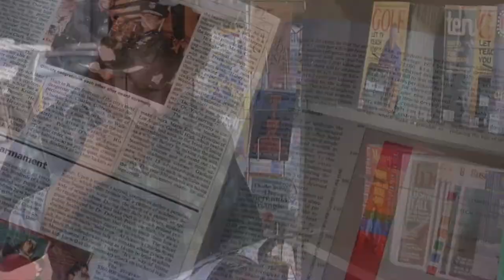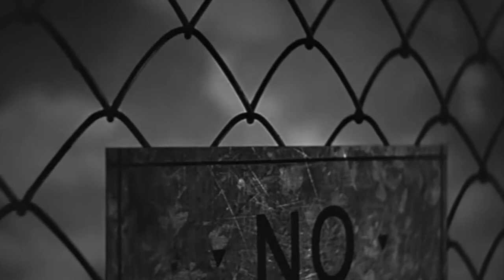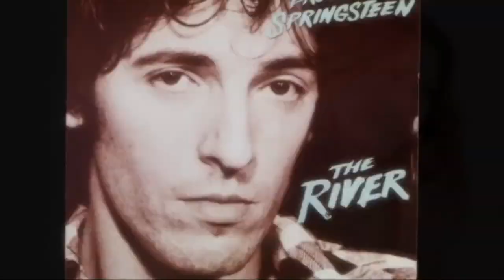Les Amants (Full Album)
Charlotte 00:00
Rose 01:33
Noches 02:56
Arrebol 04:19
Rober Slip 07:09
Adolfo 08:50
Ferry Dunks 10:16
Intro 11:36
Caverns 13:36
Bicentenario 15:17
Laguna VIII 16:45
Punx 19:24

Video Edición por Florencia Alvarez.
Les Amants
Leonella Danger_Guitarra
Ezequiel Cassin_Guitarra
Lucas Cortez_Batería
Sebastian Galle_Bajo
Grabado y mezclado en SoudGarage Caleta Olivia Patagónia Argentina
 en Diciembre 2018 .Técnico de grabación Julio "Boyi" Gordillo.

Caleta Olivia Santa Cruz, Arg